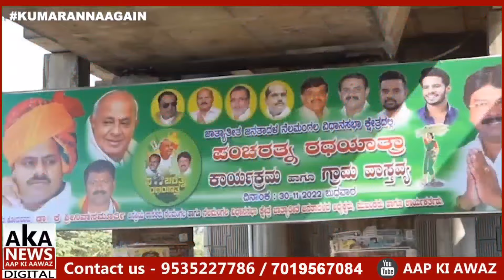Ex CM HD Kumarswamy Statement is | Pancharatna Yatra, Day 13, Nelamangala